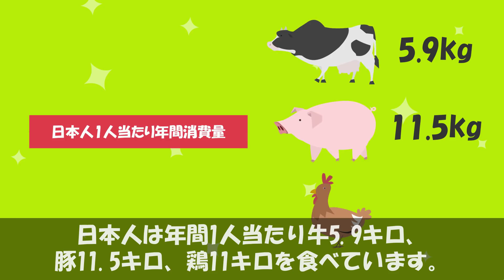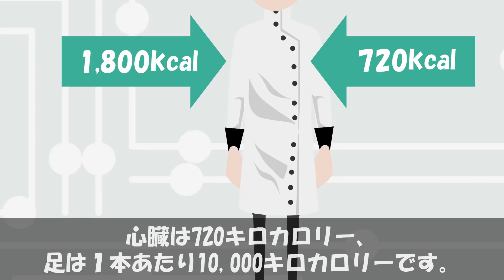怖い…人肉を食べると体にどんな事が起こるのか？【カニバリズム】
人が人の肉を食べると、体にどのような事が起こるのでしょうか？ナレーター・リナ(と管理人)が体を張ってカニバリズムを試してみました。詳しくは動画にて！

1.けっこういる
2.けっこう太る
3.けっこうおかしくなる
4.けっこううまい…？